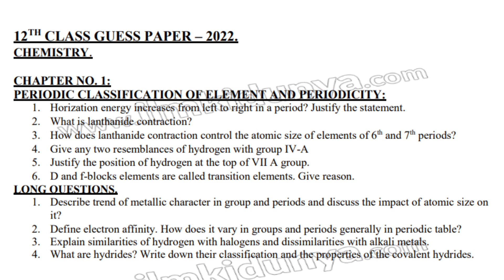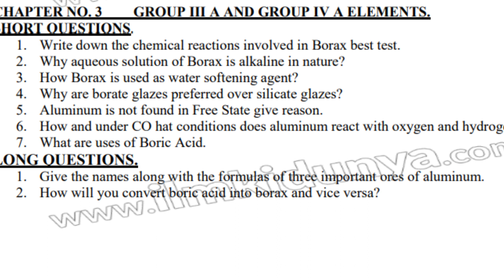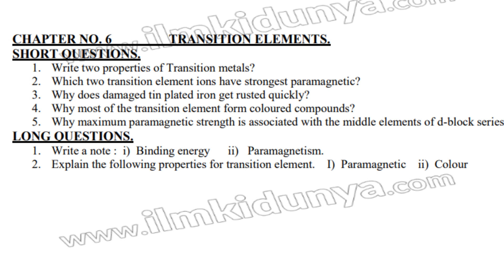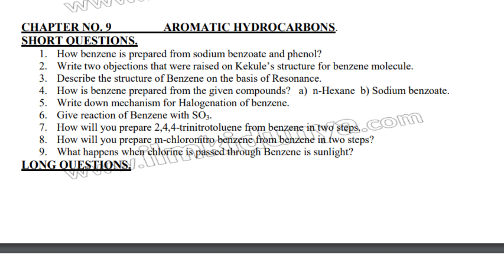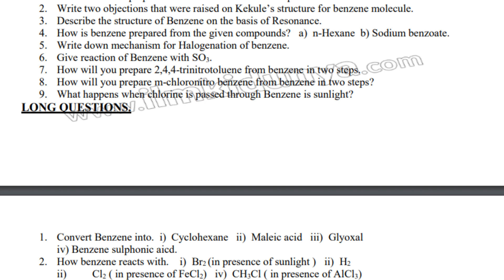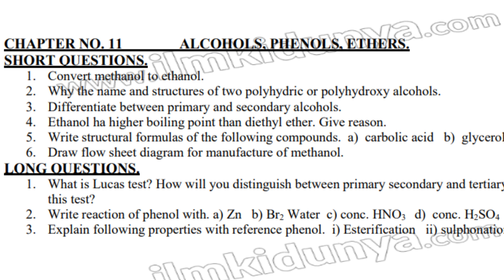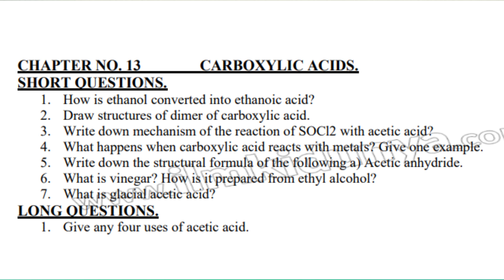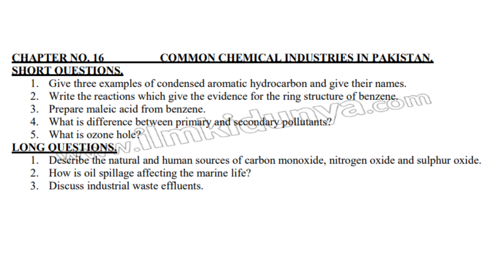12 Class Chemistry Important Questions | 12 Class Chemistry Guess Paper 2022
In chemistry, we study the chemicals, their uses and their properties. Chemistry is the most interesting and amazing subject. Chemistry is not only an important science subject but also has great importance in our practical life. For scoring good marks in chemistry, 2nd year chemistry guess paper 2022 are very important. For the students of 2nd year, 12th class chemistry guess paper is available here for the students.

00:05 Intro
00:36 Chapter 1
01:26 Chapter 2
01:58 Chapter 3
02:28 Chapter 4
03:06 Chapter 5
03:40 Chapter 6
04:16 Chapter 7
04:54 Chapter 8
05:56 chapter 9
06:07 Chapter 10
06:43 Chapter 11
07:15 Chapter 12
07:59 Chapter 13
08:19 Chapter 14
08:51 Chapter 15
09:23 Chapter 16